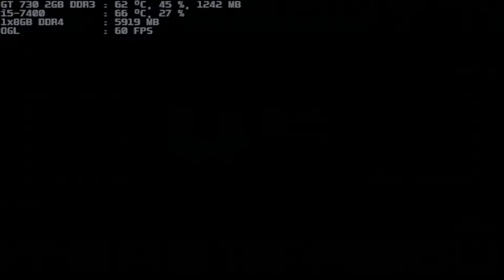mugen 1.1 blue arena team crash bandicoot vs team remilia